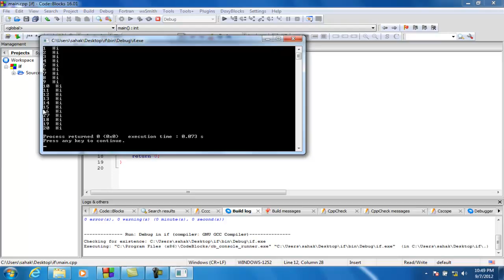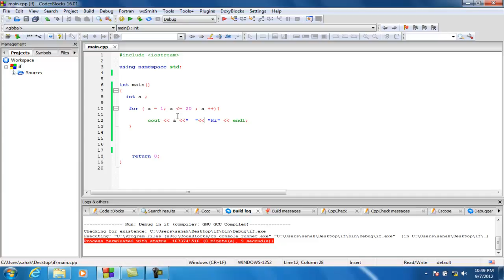For Loop In c c++ With Example Program ( HINDI / URDU )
Welcome to adobe photoshop cc tutorial series for beginners in Hindi and Urdu.
In this tutorial series we will learn how to start with very basic of photoshop cc from interface to some advanced tools.

long shadow photoshop tutorial in hindi / Urdu

Here Are Our Top Tutorials :
3d Logo Design In Photoshop | Hindi / Urdu Tutorial
3d Logo Design | In Illustrator Photoshop | Hindi Urdu Tutorial
3d Logo Design | Illustrator Photoshop Tutorial | In Hindi / Urdu